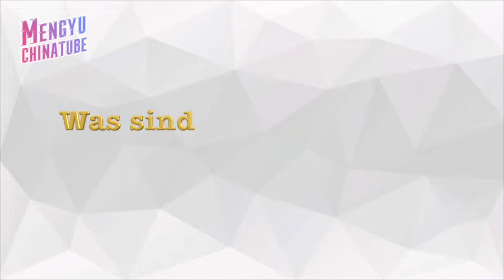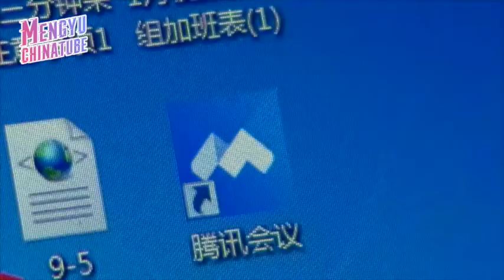Daten und Fakten zu beiden wichtigsten Konferenzen Chinas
Die jährlichen Tagungen des Landeskomitees der Politischen Konsultativkonferenz des Chinesischen Volkes (PKKCV) und des Chinesischen Nationalen Volkskongresses (NVK) wurden am Donnerstag bzw. am heutigen Freitag in Beijing eröffnet. Was machen PKKCV und NVK? Hier ist mein eigenes Verständnis dafür.